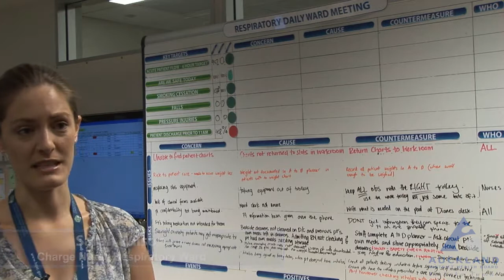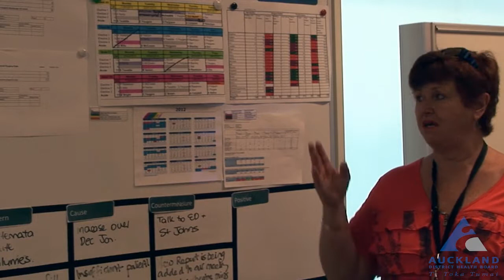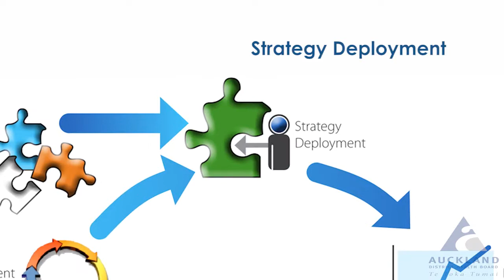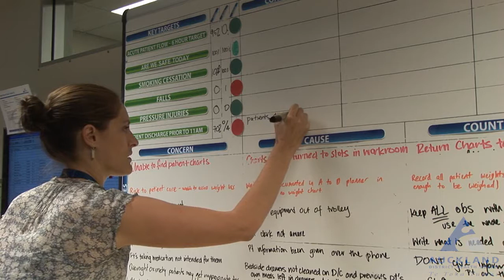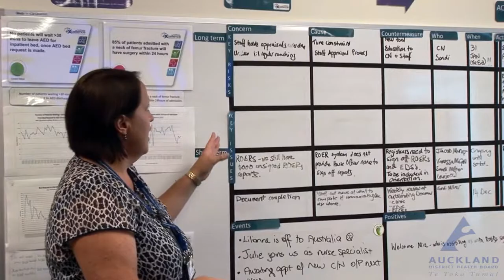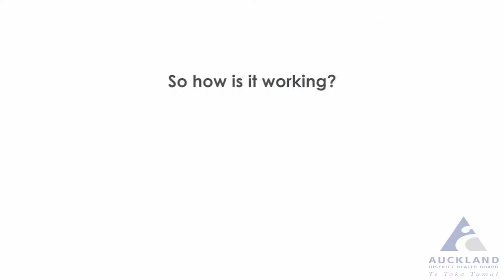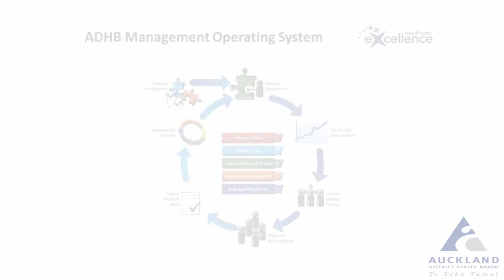Management Operating System the Auckland DHB Way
Copyright ADHB